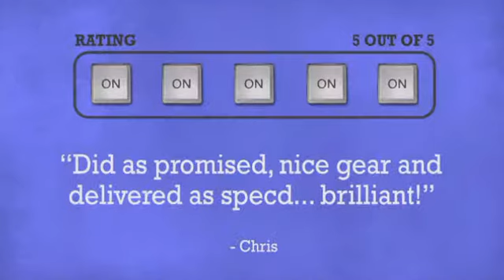Arriba AC-126 Laser Case - DJkit.com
For more information on the Arriba AC-126 Laser Case and to purchase from DJkit.com